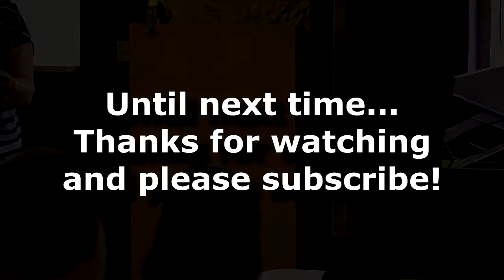Emma's Piano Solos - The Recital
My piano recital - Saturday,  May 21, 2016. Irene Rappa, Instructor.
This year we were at Mount Prospect Public Library instead of Rolling Meadows. Medley: Springtime Memory/Dewdrops, by David Karp.
Antique Wm. Knabe piano.